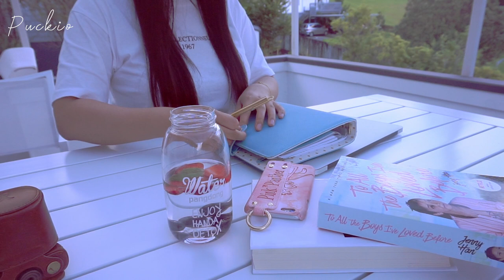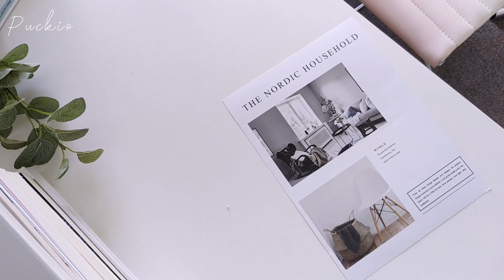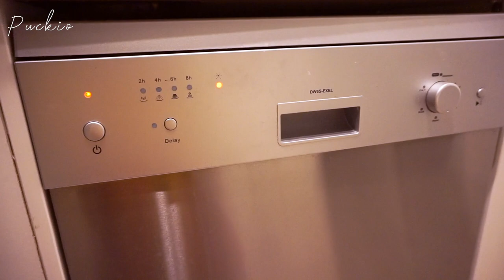Puckio Vlog.02 早起整理小说灵感 | Warm Shrimp Salad | mango berry smoothie bowl | 关于电影解说的碎碎念 | 最近追韩剧《信号》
嗯嗯嗯嗯大家好
这里重新开始的vlog系列
主要是吃，其次是……闲聊（？）
喜欢的话请告诉我，你的评论对我来说很重要/合掌
谢谢大家：）

♥关于PUCKiO | About Me

我是PUCKiO, 是一个住在新西兰奥克兰的上海菇凉～
我的工作是写小说，但是我喜欢拍影片（笑

♥ 我已发行的小说作品

▶▶迷幻果實LD系列第一集《氣泡戀人1》
▶▶迷幻果實LD系列第二集《氣泡戀人2》
▶▶迷幻果實LD系列第三集《甜心警报1》
▶▶迷幻果實LD系列第四集《甜心警报2》

▶▶新浪微博：@PUCKIO在新西兰写小说